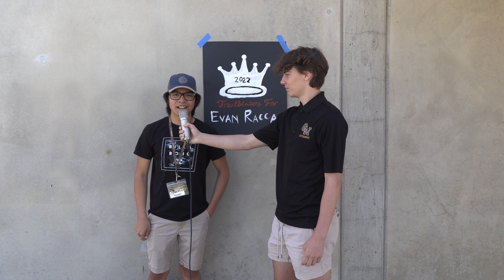Blazer Central Episode 4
Golden West High School
9/23/2022